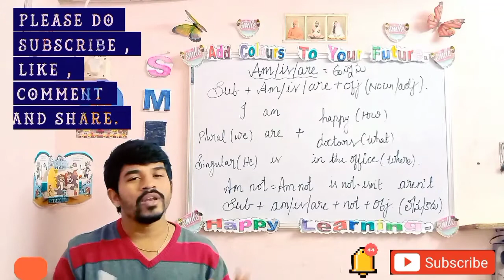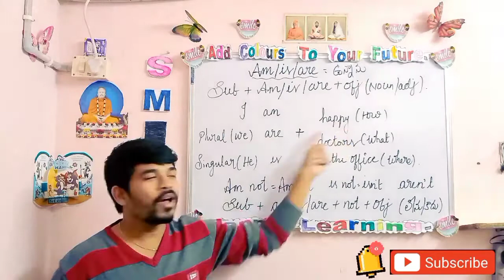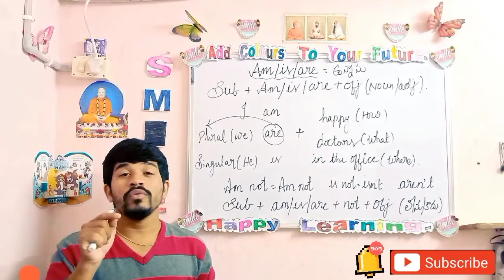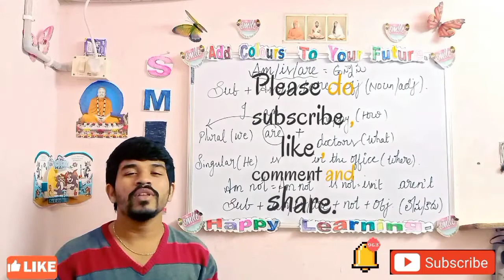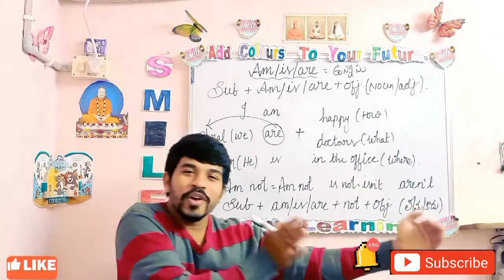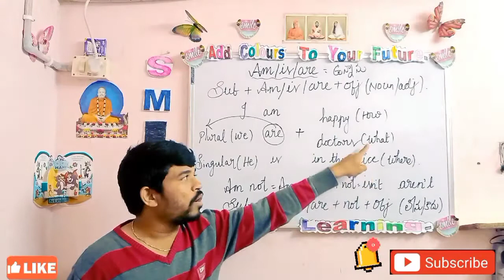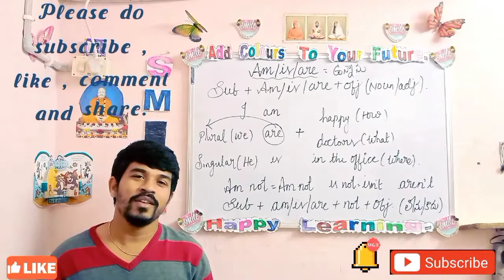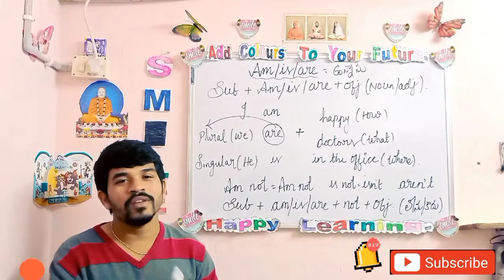How to use Be forms||Am Is Are||learn English through Telugu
SMILE (Easy Way To Learn English) advanced English grammar

JUST FOLLOW ME I CAN MAKE YOU LEARN AND SPEAK BETTER

how to speak about future

+((-)))+-+))( +9)(+--())/)(-- -++